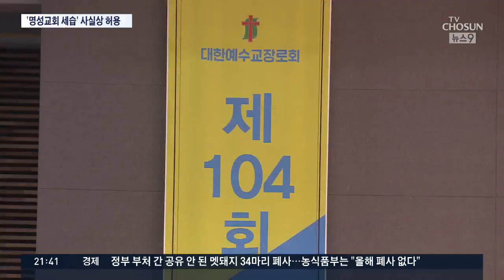명성교회 부자세습 사실상 허용…'면죄부' 논란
우리 사회에 교회 세습이 가능한 것인지? 질문을 던졌던 명성교회 세습 논란이 일단락 됐습니다. 교단이 5년간의 유예기간을 거쳐 부자세습을 허용하는 절충안을 채택함으로써 논란에 종지부를 찍기는 했습니다만, 이걸로 끝은 아닌듯 합니다. 교단이 나서 불법에 대한 면죄부를 줬다는 비판이 쏟아지고 있습니다.